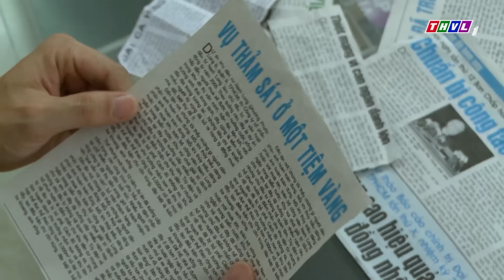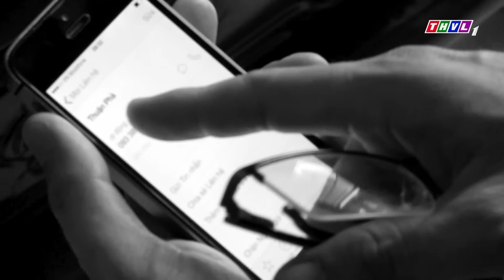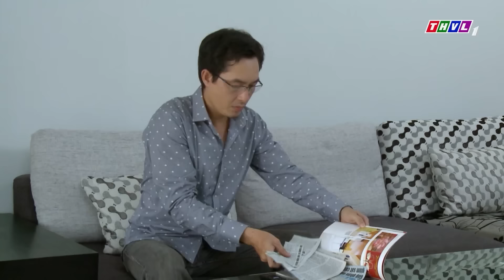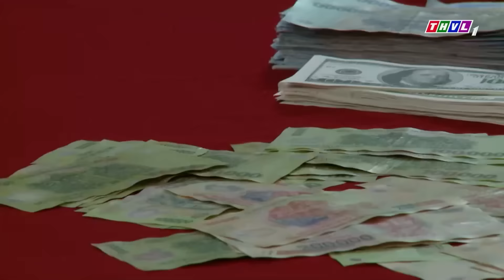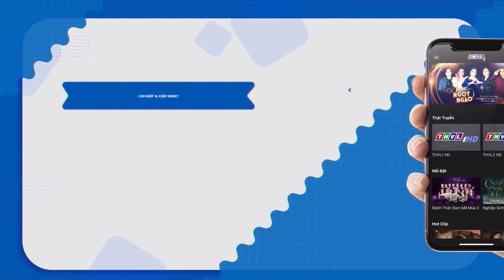PHIM HÌNH SỰ VIỆT NAM | HỒ SƠ TỘI PHẠM | PHIM HÌNH SỰ VIỆT NAM HAY MỚI NHẤT 2024